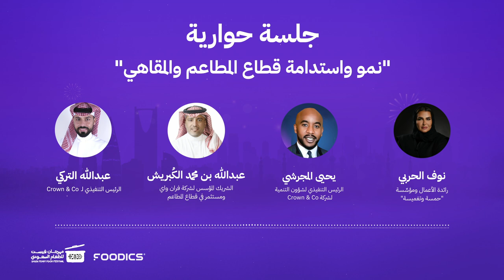جلسة حوار بعنوان نمو واستدامة قطاع المطاعم والمقاهي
جزء من جلستنا الحوارية حول موضوع نمو واستدامة قطاع المطاعم والمقاهي اللي تمت خلال مهرجان فيست للطعام السعودي